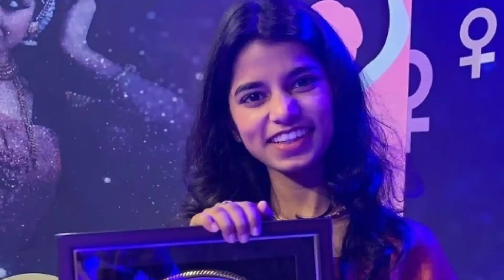Maithili Thakur Lifestyle | Biography | Boyfriend, Income, House, Family, Life story, Cars, Bhajan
Maithili Thakur Lifestyle | Biography | Boyfriend, House, Cars, Family, Net Worth, News

1) This video has no negative impact on the original works ( it would actually be positive for them)
2) This video is also for teaching purpose. 3) it is not transformative in nature.
4) I only used bits and pieces of videos/audios to get the point across where necessary.